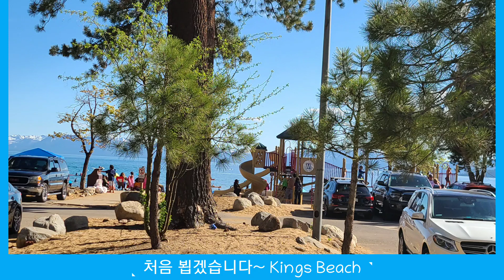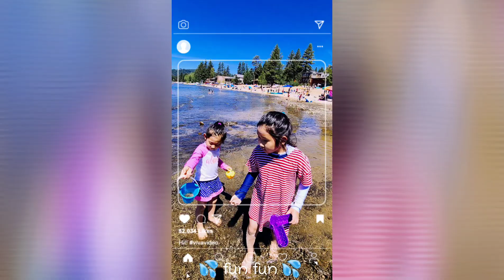#20.2 Lake Tahoe trip Memorial Day weekend (late post)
Memorial Day Tahoe trip 2021 (part 2)
Yuna&Dana's lovely story episode 20 part 2
(late post😒 mommy's too lazy..🤣 엄마.. 편집하기 힘들고 귀찮어..쏘리..👉👈.. 오늘 아니면.. 평생 안 올릴 듯 ㅋㅋ)